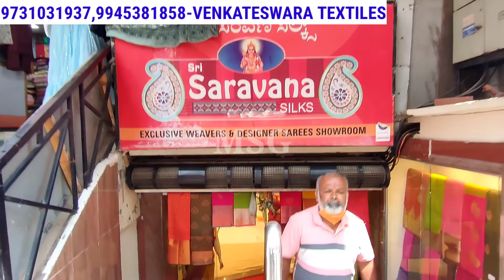Bangalore Chickpet Wholesale Designer ರೇಷ್ಮೆ ಸೀರೆಗಳು 450Rs Starting/Single Sarees Available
Venkateswara Textiles
ranga complex, off byrappa silks
chickpet main road
Bangalore